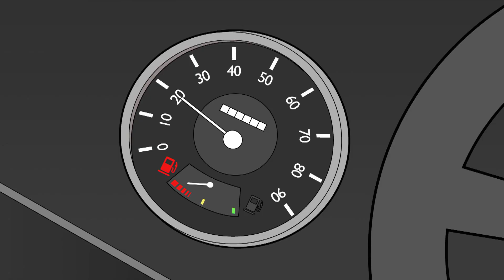New! Running on Empty | Mr Bean | Cartoons for Kids | WildBrain Bananas